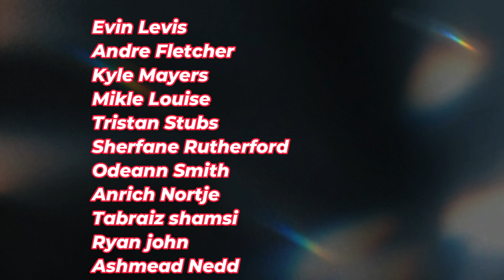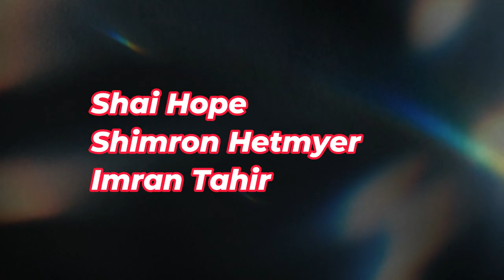CPL 2024 7th Match Prediction | STKNP vs GAW Match Prediction जानिए कौन जीतेगा? STKNP vs TKR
JOIN US:-

🔥 Relive the epic moments from the thrilling 7th Match of CPL 2024 showdown between  St Kitts and Nevis Patriots vs Guyana Amazon Warriors, 7th Match Prediction 🌍🏏 Who emerged victorious in this nail-biting clash? Watch now to find out!

STKNP vs GAW
GAW vs STKNP
STKNP vs GAW match prediction
GAW vs STKNP match prediction
St Kitts and Nevis Patriots vs Guyana Amazon Warriors
cpl 2024
cpl cricket prediciton
T20 League
T20 Match
T20 Cricket
pitch report
match prediction
cricket prediction